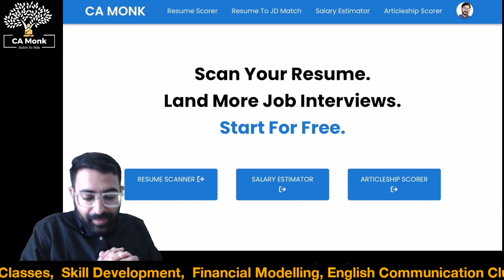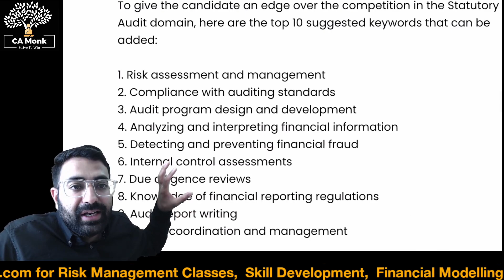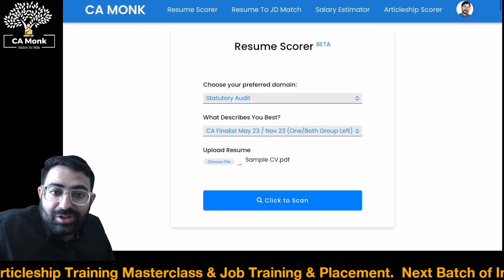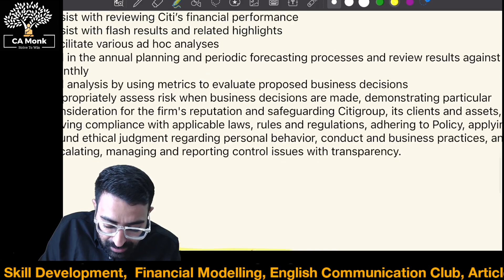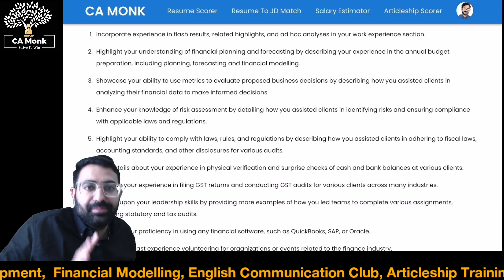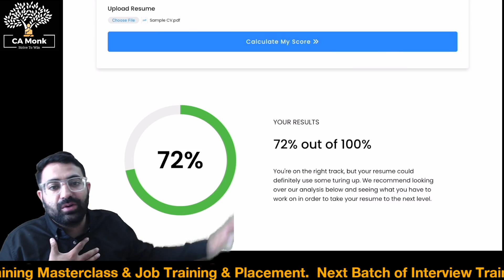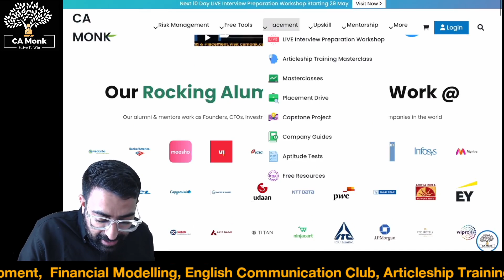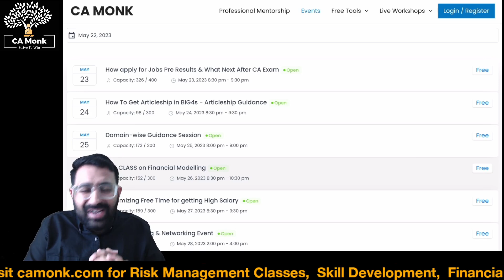Launching Chat GPT for Chartered Accountant & CA Students!